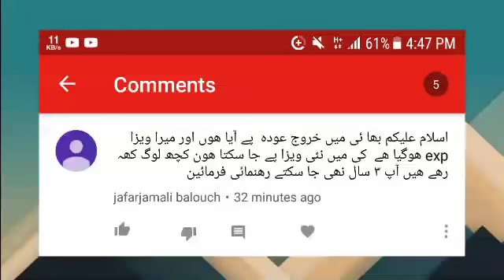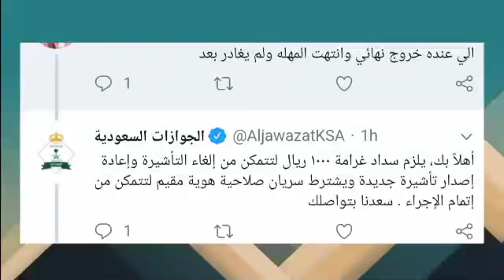Saudi News Live | Jawazat Very Important Update About Final Exit Of Foreigners | Sahil Tricks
Trending